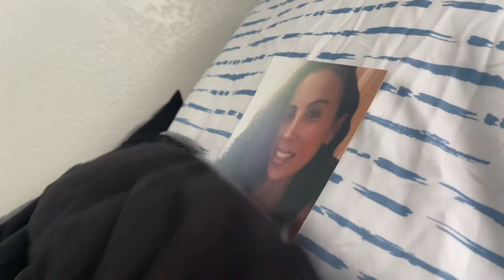My 200 Mile journey to Hopi! Video 2 of my vlog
Over 40 miles hiking/walking this week as I prepare for my 200 journey join me this week I spent half the week in Bullhead City and the 2nd half in Phx!